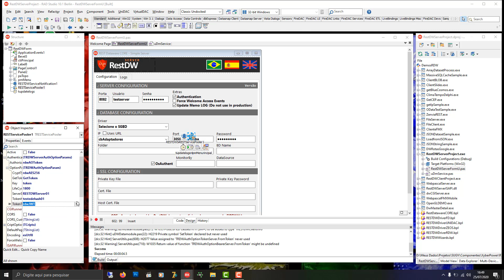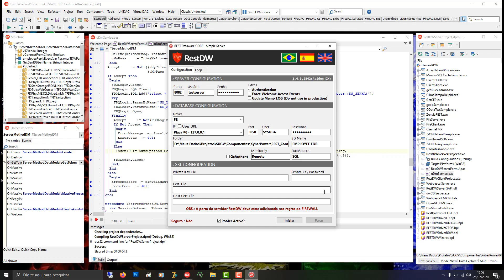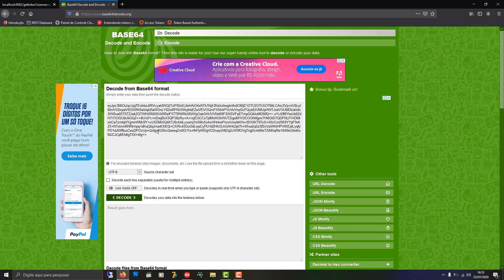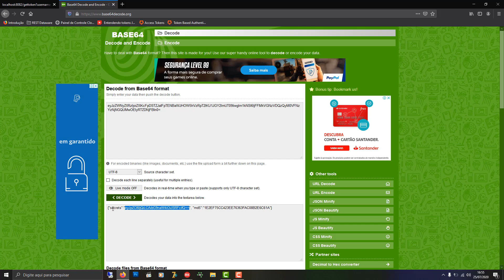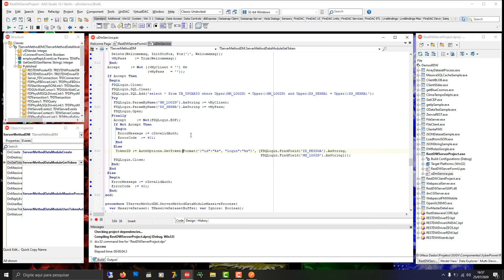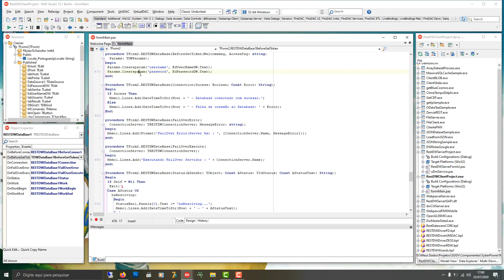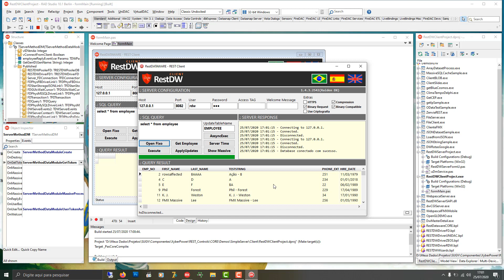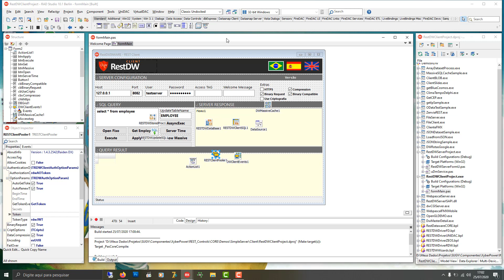REST Dataware Completo - Aula 01.6 - AuthorizationOptions Finalizado BETA Liberado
Meu PicPay : xyberx
Valor do curso: R$350,00.